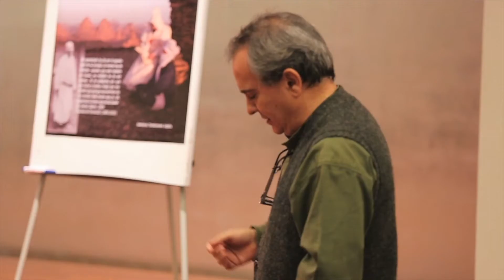Pablo d'Ors – Descendimiento · Adoración · Rostro – Charles de Foucauld (Parte 2)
Extractos de la conferencia "La Espiritualidad de Charles de Foucauld" de Pablo D'ors, el 18 de noviembre, 2014. Espacio Ronda Madrid

📖 Recomendamos:
"Biografía del Silencio"
"Biografía de la Luz"